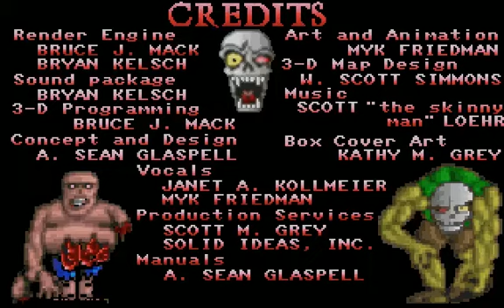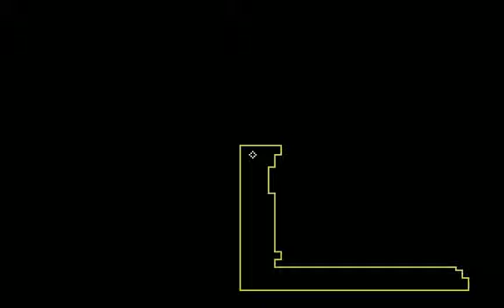Horror Hour - Island of the Dead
Before the term first-person shooter became common, there was Island of the Dead. After crashing on a mysterious island in the middle of nowhere, our protagonist must hack and shoot his way through throngs of silly-looking monsters and critters on his way to stop the mad scientist planning world domination!